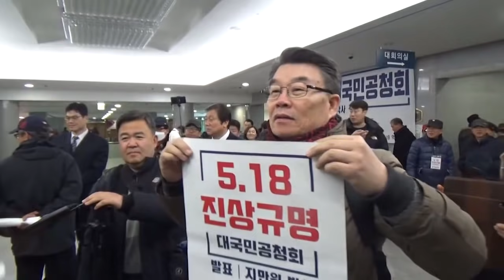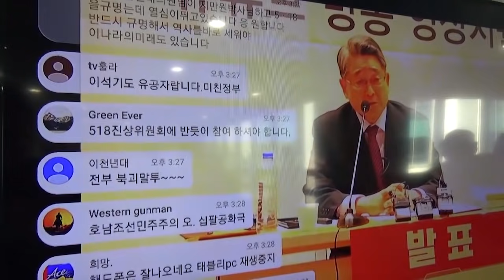"김구는 테러범' "광주는 북한지령" 매국노 지만원 졸개들 '응징' 현장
☞ 계좌후원 우체국 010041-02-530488 강경자
서울의소리와 조선의열단은 8일 오후 국회 의원회관 대회의실에서 열린 김진태와 지만원이 개최한 "광주항쟁은 북한지령" 공청회를 찾아가 '김구선생을 테러범'이라는 매국노 지만원을 추종하는 '토착왜구'와 '태극기 모독단'을 응징 하였습니다.
촬영 편집 : 황민호 기자